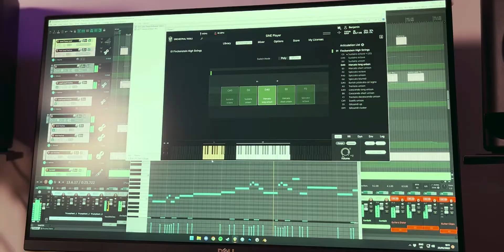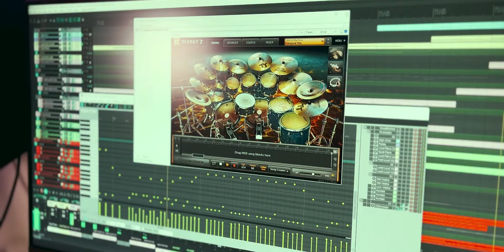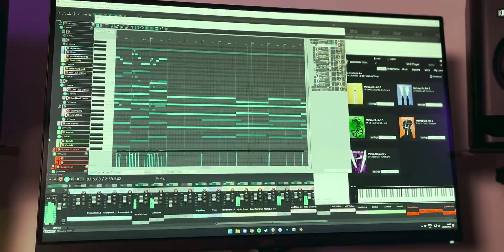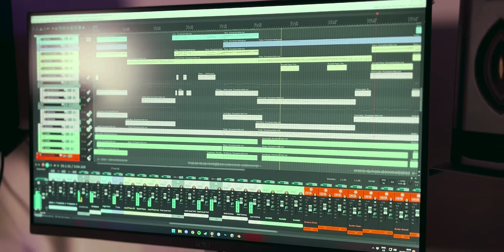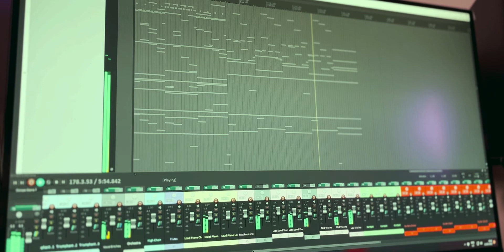Dayviewer - Triumphant (Official Music Video)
Dayviewer's official music video for 'Triumphant', the first single of the band's second phase of releases.

Lyrics:
The call, now loud and clear
Breathes life into these empty hearts
And every word is like a song
Inspiring us all to be what we know we must be
Unite, for posterity
The veil has finally dropped
The cure within our grasp

It will crumble and fall, was it all just for show
Stand tall but the truth is you're nothing at all
It will crumble and fall, only moments to go
Pride and denial, now you know
The sun will rise
For those who are right

We will rise, you will fall
We will fight, and we'll see another dawn
We will stand, until the end
Roll the dice, risk it all
Hearts and minds, rally to our common cause

The dust has settled down
We'll lay down arms and take the crown
It is over now, a new day is here
And we're standing proud to know we showed no fear
Things will get better, never the same
Standing together, the right that we claimed
And the stars will know our name
Together, untethered

Rise, you will fall
The cure within our hands
Triumph will be ours at last

Holland duo Dayviewer channel a broad spectrum of rock music, rarely sticking to the same sound on a song-by song basis.
Going from melancholic pop to orchestra-infused metal and everything in between is standard fair for the two Dutch musicians, who are not afraid to wear their multitude of influences on their sleeves while incorporating their own footprints.

Compromising vocalist Maxim Herder and guitarist/bassist Benjamin Rijsdijk, the two-piece formed in late 2018 after splitting from their previous band, with the aim to create a musical playground to freely write and release whatever they wanted.

We proudly use gear/software from:
Fender
Warmoth
Line 6
Røde
M-Audio
Focusrite
Toontrack
Orechestral Tools
Reaper
Izotope
Ernie Ball
Arobas Music